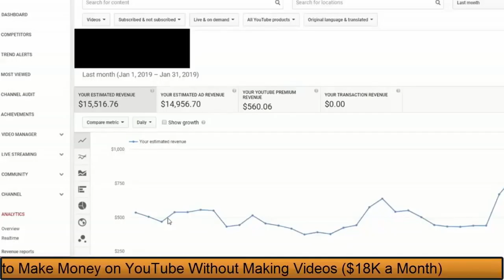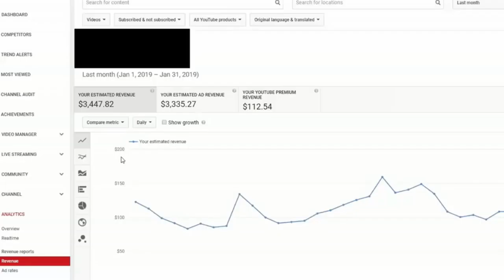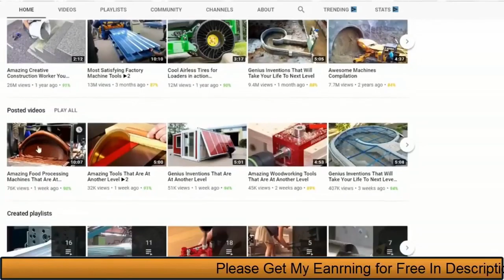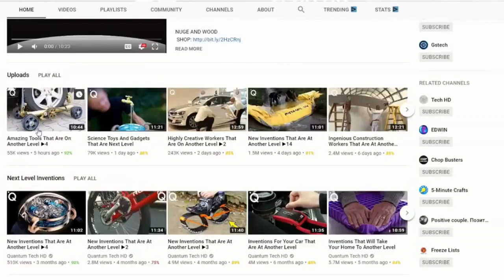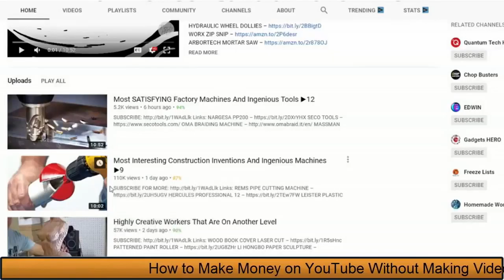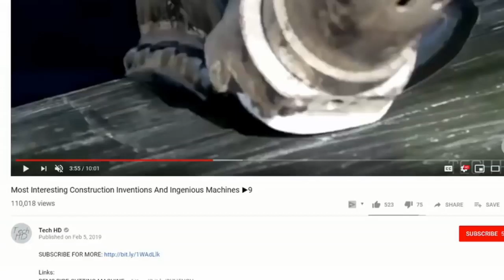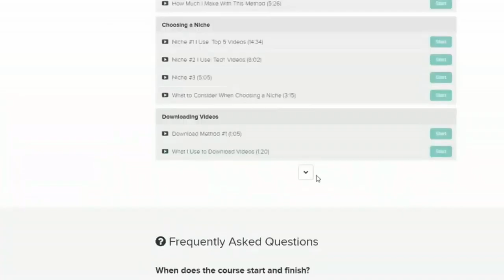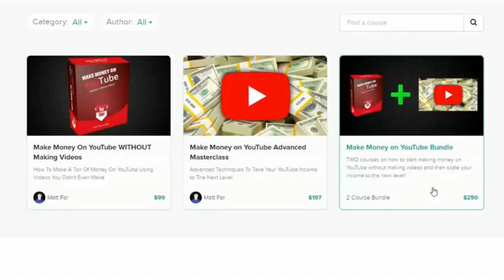How to Make Money on YouTube Without Making Any Videos $18K a month